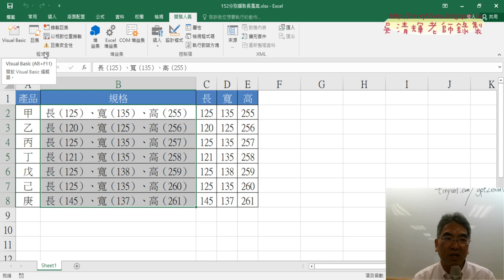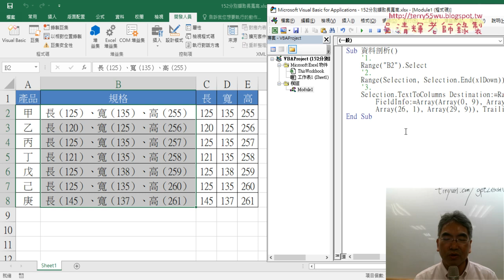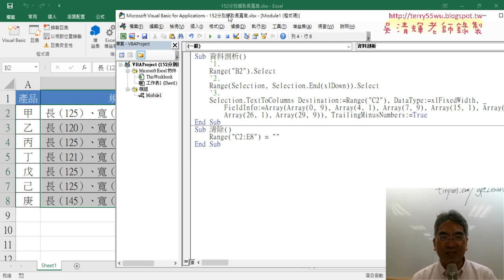08 錄製資料剖析巨集與增加清除